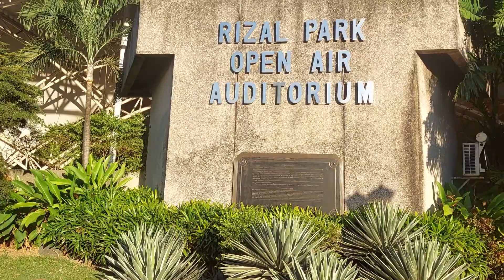FIRM-24K PAMASKONG HANDONG ALAY SA MGA MATATANDA VIDEO 2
WE ARE STILL ACCEPTING  NEW APPLICANTS FOR NEW  MEMBERSHIP ALL OVER THE PHILIPINES GET  YOUR  REGISTRATION  FORM Be a member.

What is Firm Anima Foundation Inc?
Firm Anima Foundation Inc. is registered under Securities and Exchange Commission here in the Philippines that has a purpose of putting up a housing projects for members of the foundation to live in; and to give Livelihood assistance to members, enough top improve their lives; to be able to give medical and hospitalization assistance to members and the most important is to help in the alleviation of the worsening problem of global warming by way of planting trees beside the roads, parks, schools, public lands and reforestation in the mountains plus tree planting that is properly planted because that will be the legacy that we leave the next generation of Filipinos.

BE UPDATED ABOUT NEW UPDATES  Firm-24k  Barangay Coordinators .

FIRM-24K OUR MAIN OFFICE  LOT 105 BLOCK 15  TUNA STREET MAY PAJO CALOOCAN CITY .

WHAT IS FIRM-24K ?
F-FRIENDS
I- IMELDA
R-ROMUALDEZ
M-MARCOS

Awards:  Philippines Legion of Honor FIRM-24K is a non-government organization that is composed of members from the marginalized sectors of our society.

Initially, members are from the depressed areas of LUSVISMIN & NCR like Baseco,
Isla Puting Bato,
Sawata,
Dagat-Dagatan,
and Smokey Mountain.

It was originally formed in 1999 as FIRM-24k MARCOS LOYALIST LUNETA GROUP, and was registered in the

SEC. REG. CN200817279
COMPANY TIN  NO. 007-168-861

President:
ARTEMIO T. LACHICA

Vice - President:
NAOMI L. LICUANAN

BOT - NAT'L COORDINATOR
SUSANA D. CAROLINO

ASS'T NAT'L COORDINATOR
Mr. REYNALDO SY

REGIONAL COORDINATOR
REGION - I
Ms. DIVINA CASTELLO

REGION -II
Mr. ARNOLFO  BALBIN
Mrs. LUCRECIA L. MIGUIL

REGION-II-B APAYAO
MRS. RUTH ALUAG

REGION- III
BOT/NCR COORDINATOR
Mrs. IADA P. TORIO
Mr. ALFONSO UDTUHAN
Mrs. MARLINE  AÑASCO

REGION- IV-A
Mrs. EM EM VILLANUEVA

REGION - V
Mrs. IADA ANGELES

REGION - VI and VII
Mrs. EVA MARBASAN

REGION - VIII
Mrs. NIDA SUMILE
Mrs. NELY GAVINIO

REGION - IX
Mrs. MALOU

REGION - X
Mrs. LORENA T. AGUIRRE

ROV. PROVENCIAL COORDINATOR
MR. REX F. DAPITON

REGION - XI
Mrs. CORAZON GONZALES

REGION-XII
MR. RENALDO SY
ASS'T NAT'L COORDINATOR
Mr. REYNALDO  SY

REGION -XIII
Mrs. CORAZON G. DARAS

LUZON COORDINATOR
Mr. ARNOLFO BALBIN

Known today as FIRM-24k Association, Inc. the organization is continuously growing in huge numbers from the islands of Luzon, Visayas and to Mindanao.

Various chapters are being organized on a regular basis by active well trained talented-volunteer field coordinators. The youth sector is one dynamic entity that is continuously emerging in every chapter organization of FIRM-24k.

For twenty three (23) years since its creation FIRM-24k had been consistent in addressing the GLOBAL WARMING concern of our country through their TREE PLANTING projects all over the archipelago.

FIRM-24k advocacy “Plant a tree today! Tree Planting Sagot sa GLOBAL WARMING”. The group supports the “Clean and Green” projects of their respective Local Government Units (LGU).

FIRM-24k helps empower their members to the grassroots level, they are all encourage to respect, cooperate and help their respective LGU executives.

FIRM-24k local chapters supports their elected officials, because they are elected by the people and voice of the people is the voice of God.

Cooperation with the LGU is a requirement for every chapter organization, communication with local official is a must.

The local FIRM-24k chapter secures accreditation from their municipality or city executives where they belong to have legal recognition.

FIRM-24k chapters that are duly recognized by their LGU enjoys the privileges of joining special projects, participates in town fiestas and other activities.

The thrust of the organization is to empower the people at the grass-root level and to cooperate and help their LGU. Members are encourage to be active, to be good and be a productive citizen of their locality. Everyone is encourage and is inspired to the love of God, country and people.

The FIRM-24k members believe in selfless service and are committed to help build a better community.

Today, FIRM-24K has evolved and include areas in
Ilocos Norte,
Cagayan Valley,
Isabela,
Bulacan,
Camarines Norte,
Camarines Sur,
Albay,
Bataan,
Oriental and Occidental Mindoro,
Negros Occidental,
Negros Oriental,
Iloilo,
Guimaras island,
Cebu,
Bohol
Northern Leyte Southern Leyte
Bantayan Island,
Zamboanga Zibugay,
Bukidnon,
Misamis oriental / Misamis Occidental
Palawan,
Surigao.

And if you happen to walk or drive by a national road or just a street and saw a plant with a red tree guard then you will know that there is a FIRM-24k member who planted a tree for you and for your future generation.